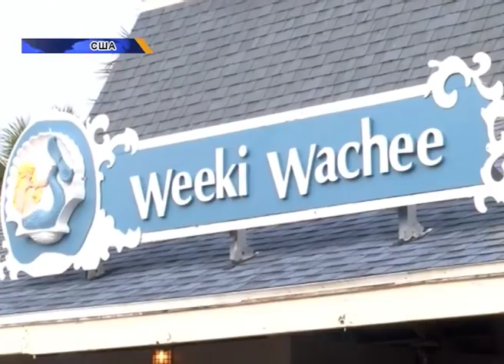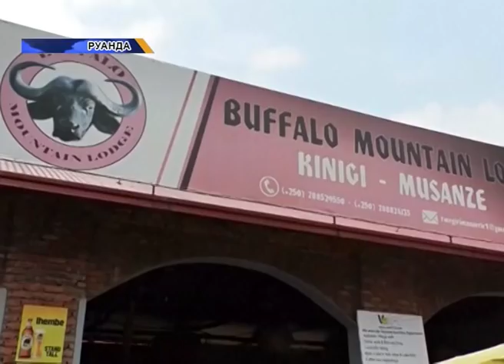Новости мира (16.01.2018)